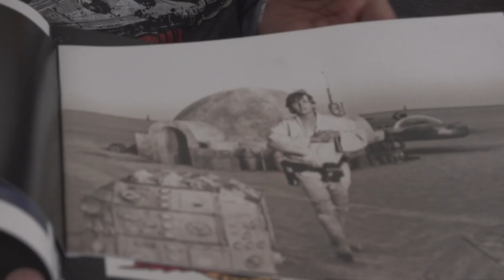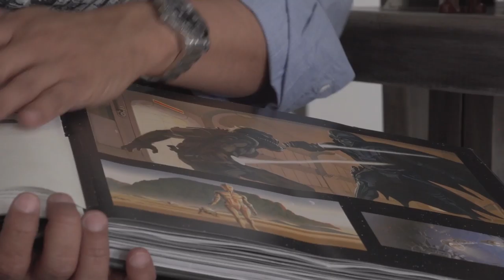Pike coleccionista STAR WARS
Un amigo de este programa, que muchos lo conocen por ser dj, o por su faceta de conocedor y promocionador del séptimo arte, esta vez las cámaras de Versión Beta quisieron conocer su lado geek. Este es Pike, el coleccionista.